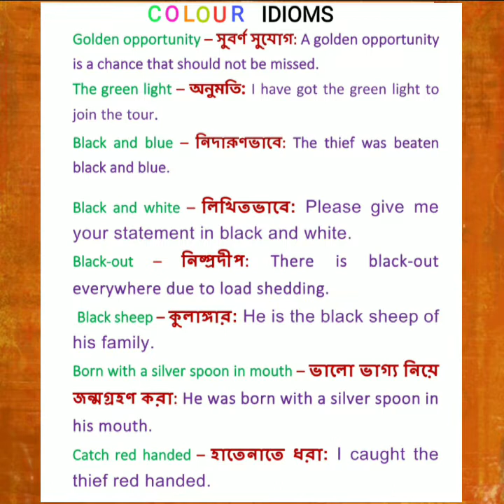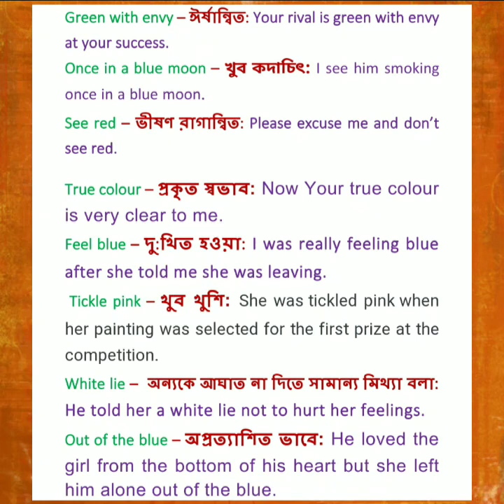Some Colour Idioms